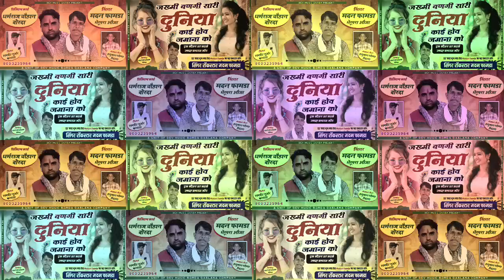सोंग(1013)सिंगर मदन फामडा//जख्मी बणगी सारी दुनिया काई होव जमाना को//अब करो होड़ धुमसा उड़ा देगा सोंग